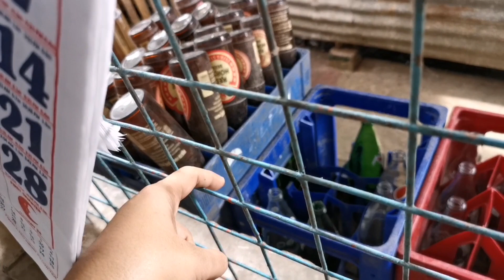PASKO NA KAYA MAG STOCK NA TAYO NG MADAMI BAKA TAYO MAUBUSAN!